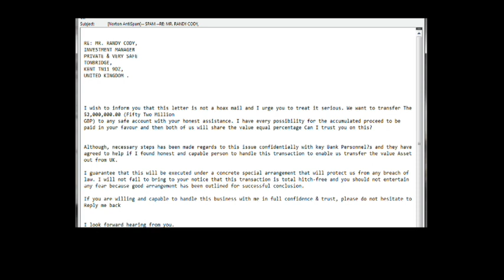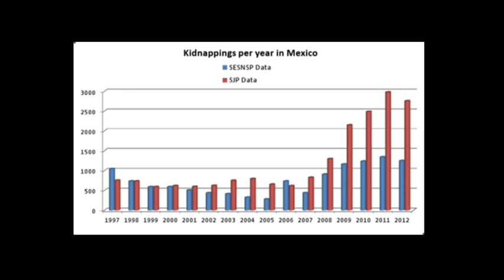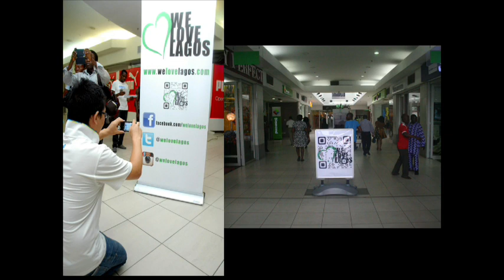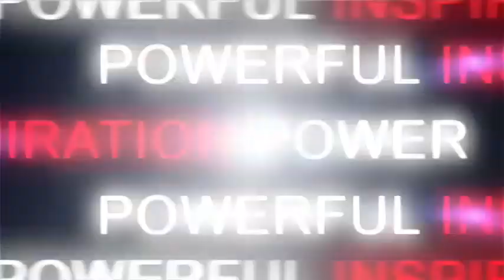Why everyone should love Lagos: Tannaz Bahnam at TEDxLagos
Tannaz Bahnam giving her talk - "Why Everyone should love Lagos" at TEDxLagos 2013 [Inclusion]